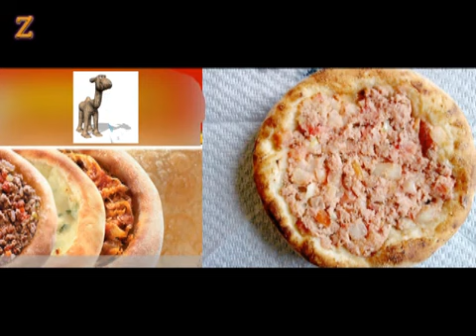Propaganda Enganosa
Atenção!

Este é um canal sem fins lucrativos. Ele não está vinculado ao Zé Graça e foi feito inteiramente por fãs. A maioria dos videos postados aqui foram recuperados de um HD portátil, onde ficaram armazenados por anos como backup, e outros foram encontrados na internet. O intuito deste canal é simplesmente divulgar e reunir em um único lugar os videos antigos do Zé Graça que eram clássicos e que talvez muita gente não tenha visto, pois foram perdidos com o fechamento das contas "zgraca" e "zgraca1". Também postaremos alguns vídeos mais atuais do "zegraca3" que misteriosamente sumiram do canal. Todos os videos postados aqui foram criados por Zé Graça no período de 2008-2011.

Cronologicamente, os canais que foram criados pelo Zé Graça até hoje (do mais antigo ao mais atual):

zgraca
zgraca1
SuperJoeGrace
zegraca3
zegracagames

Existe uma informação que diz que Zé Graça teria criado uma conta ainda mais antiga em 2005, mas infelizmente não existem dados ou vídeos que comprovem isso.

Importante: Assim como nós, várias pessoas também baixaram vídeos do canal "zgraca1" na época em que ele ainda estava no ar. Se você está vendo um vídeo igual ao seu e o seu nome não está nos créditos, é porque ele não foi retirado do seu canal. Todos os usuários que contribuiram de alguma forma com o nosso canal estão na lista abaixo.

Créditos aos usuários:

Edu Sullivan
Felippe .J
Scarmask
Vumitex
blogdafarofa
ArquivoZGraca
Spotkiko
paulojunio2
francisco200818
MrChamego
VejaMais1
felipe3555
pedoluc
ZeGracaVideos
dominguesalmeida1
TheHimalaiaGuru
gustavoowspro
bruno alexsander frança
DaviArantes
everaldo jose da silva filho
DJElvis200
Minecraft Brasil
solrac9893
LeooUeda
Pinguim248
MacacosArtistas
xadrezzz
joaopatox
fernandocjstz